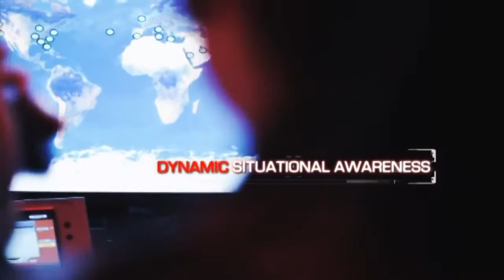Navy Cyber Warfare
United States Navy Future Warfare... cyber war research and technology. U.S. Navy and Marines are testing skill sets integrated with technology in an effort to succeed in a combined conventional warfare and cyber warfare settings, employing devices such as integrated head-mounted displays and sensors on the battlefield and avoiding information overload. Marines from II Marine Expeditionary Force took to the Office of Naval Research Tactical Cyber Range during a recent Bold Alligator exercise to emulate adversary communications hidden in a noisy, dense electromagnetic spectrum, testing ONR’s networking, communications, sensors, unmanned systems and augmented reality technology, according to a Navy news release. Signals intelligence Marines tested reality glasses that simultaneously streamed data, letting them conduct cyber operations, while also maintaining situational awareness of their physical surroundings.

“Our goal for the Tactical Cyber Range is to extend cyberspace training to the radio frequency (RF) physical environment to better integrate information related capabilities with traditional fires to support mission objectives at the tactical edge,” Maj. Christian Fitzpatrick, USMC, ONR tactical cyber special projects officer, said in the release.

The effort is part of the Marine Corps’ Information Enterprise Implementation Planning Guidance for the command, control, communication and computer community, that requires the development technologies to train cyber personnel in realistic operational environments.